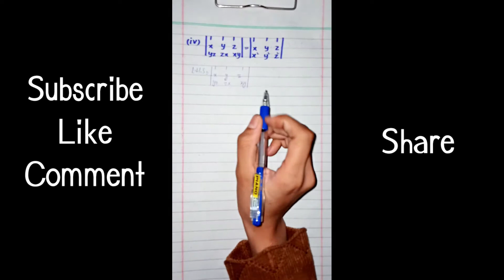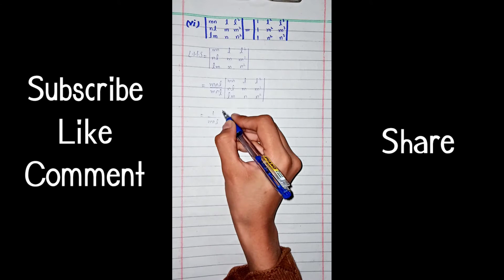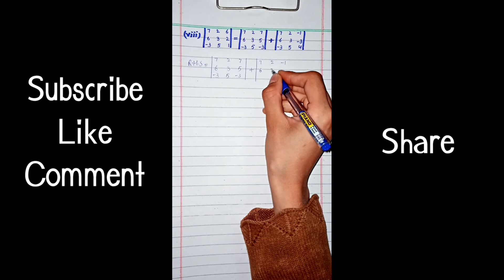Q # 5 ii, iv, vi, vii, viii, ix | Exercise # 3.3 | Chp # 3 | 11th Class Maths | 1st Year Maths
Q # 5 ii, iv, vi, vii, viii, ix | Exercise # 3.3 | Chp # 3 | FSc Maths Part 1 | 11th Class Maths | 1st Year Maths

The Aim To Create This Channel Is That All Students Can Clear Their Concepts And Understand Math Very Easily By Getting Online Video Lectures.